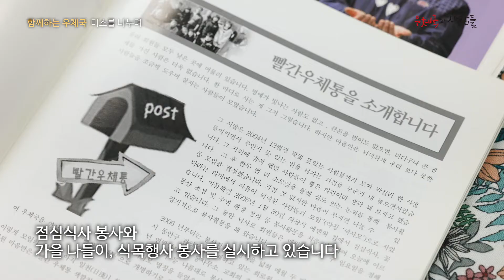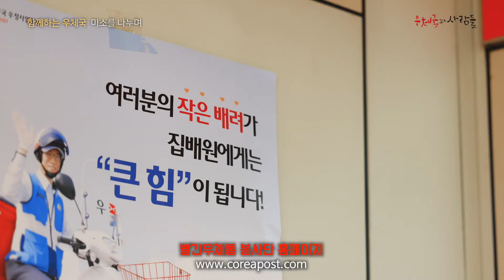나눔은 행복입니다. 빨간우체통 봉사단을 소개합니다! | 우체국과사람들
2004년부터 지금까지 나눔의 행복을 느끼기 위해 모인 사람들이 있습니다.
바로 안양우체국 빨간우체통 봉사단에 있는 28명의 사람들!
집배원의 장점은 봉사하기 좋다는 것이라는 사람들의 이야기를 소개합니다.

* 우체국사보 [우체국과사람들]은 전국 우체국 및 웹진 postnews.kr에서 만날 수 있습니다.